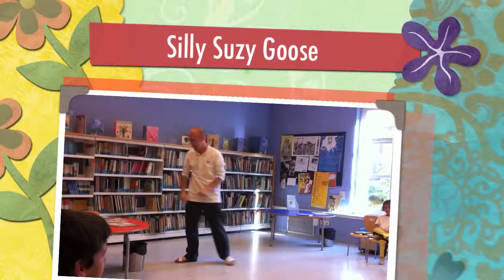Silly Suzy Goose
Story by Petr Horáček.

Retold and readapted by Edward A. Lockhart, Lockhart Academy at the Biblioteca Pública de Tarragona the 31st of May, 2012.